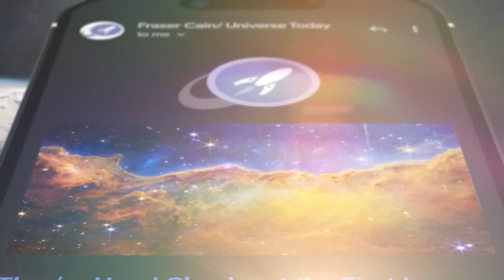Exploring Space Lava Tubes: How To Prepare For It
Lava tubes can be a solution to a lot of our space problems. They can provide habitat space on Moon, Mars and even beyond. But how do we prepare to explore them? That's what we're discussing with Professor Francesco Sauro.

00:00 Intro
01:16 Getting into caves
02:32 Why lava tubes are interesting
04:00 Challenges of the caves
08:10 How to train astronauts for lava tubes
15:15 What can we find in lava tubes on Moon and Mars
20:32 Lava tubes as habitats
27:57 Ice caves on Europa, Enceladus and Mars
32:15